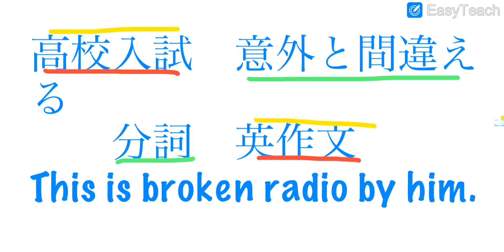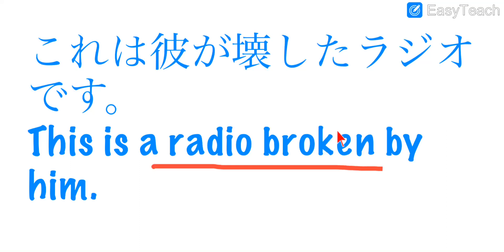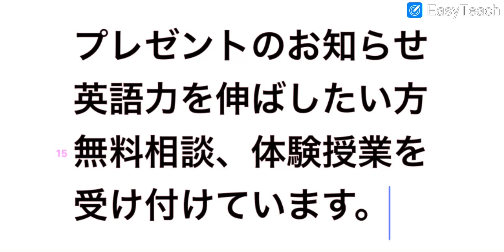いくつ間違い学校ありますか？高校入試 分詞 英作文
お知らせ

この度電子書籍を出版することになりました！長年の夢か叶いました。構想10年、執筆4カ月かけました。

英語を勉強しているのに伸びないのは、やり方が間違っているという信念に基付いて、30年にわたり300人以上を指導してきました、個別向きプロ英語教師のチャンネルです。

合格実績

高校

国立　　学芸大附属　　慶応大学付属志木高校　　早大学付属本庄高校
都立　　西高校　新宿
私立　　中央大学付属　　東邦大付属高校
国立お茶の水付属　　日大二校
西武文理高校(特待)など多数

大学

国立大学　東京大学　横浜国立大学　一橋
私立大学　早稲田大学　　慶応大学　　上智大学　　青山学院大学
法政大学　中央大学　　明治大学　　立教大学　　中央大学　学習院大学
北里大学　など　多数

医学部

特待合格　独協医科大　愛知医科大　杏林大学　東北薬科

国立大学　新潟大学　山形大学　熊本大学
私立大学　慈恵大学　日本医科大学　　昭和大学　　東海大学
杏林大学　　帝京大学　金沢医科大学
東京医科大学
久留米医科大学
福岡大學
埼玉医科大学
岩手医科大学
聖マリアンナ医科　　日本大学　東邦大学　東京女子医大
愛知医科　藤田保健衛生　川崎医科　北里大学　獨協医科大学

獣医学部

北里大学　　麻布大学　　日本獣医畜産大学

歯学部
特待合格　東京歯科
東京歯科大学　日本歯科大学　　日本大学
日大松戸　　明海大学　　昭和大学